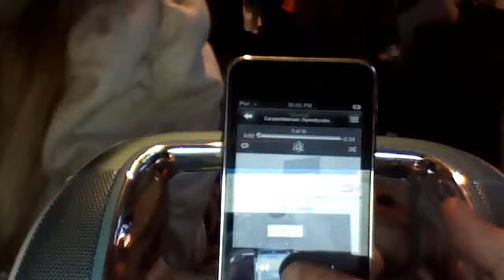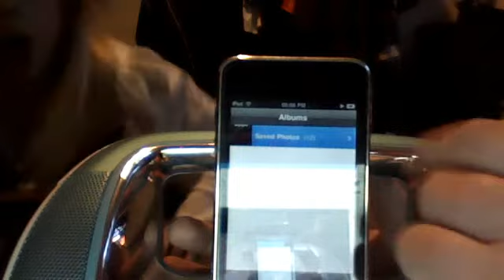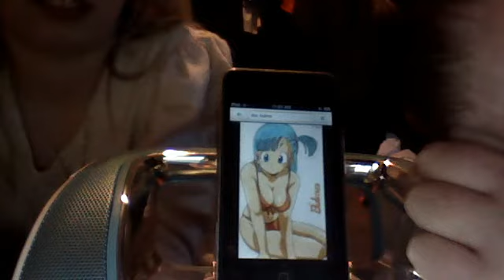hamhear's webcam video Sun 20 Feb 2011 09:04:51 PST